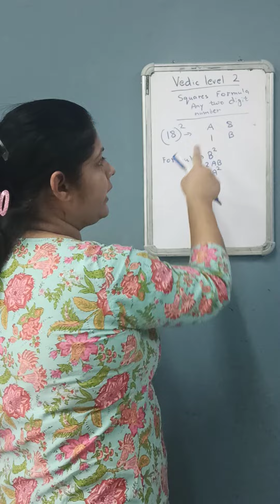Square formula of any 2 digit number